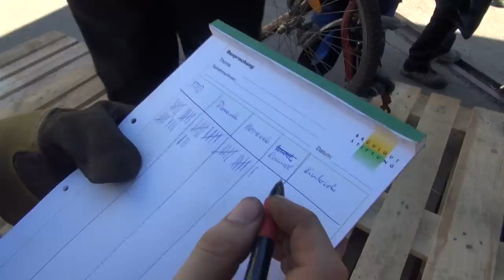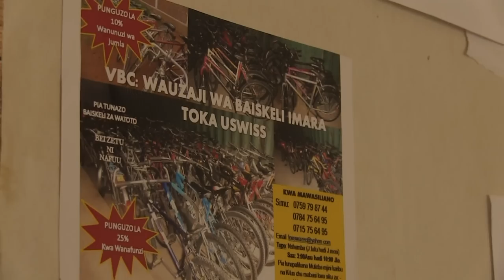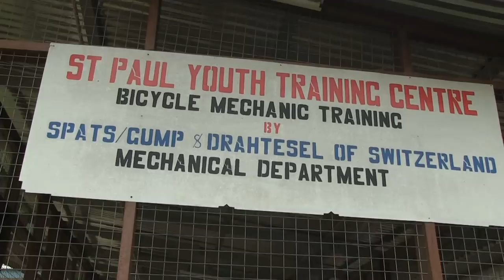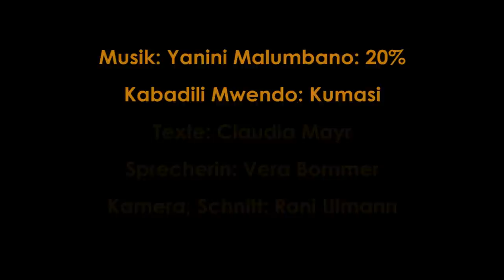Velafrica (früher «Velos für Afrika»): Mehr als zwei Räder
Hinweis: «Velos für Afrika» heisst seit dem 7.November 2014 Velafrica

Der neue Film von Velos für Afrika «Mehr als zwei Räder» begibt sich auf die Spuren der Schweizer Occasion-Velos - begleitet sie von der Schweiz bis nach Afrika. Auf eindrückliche Weise wird klar: Velos verändern Leben.

Übrigens: Du kannst den Film auch zum symbolischen Preis von 50 Franken als DVD kaufen und damit ein Velo auf Reisen schicken.

Filmlänge: 15 Minuten (D/E/F)
Produktion: fiftyfiftyfilm.ch im Auftrag von «Velos für Afrika»